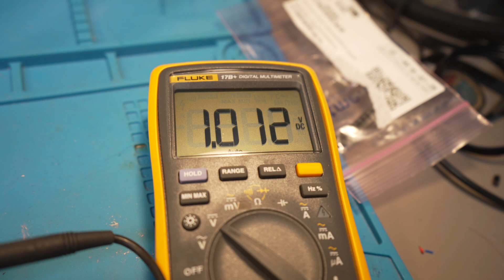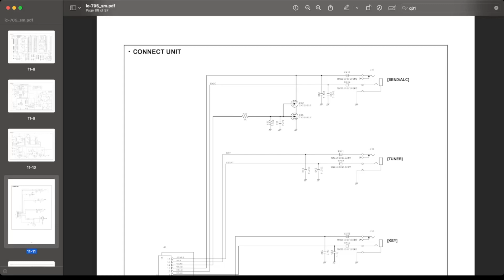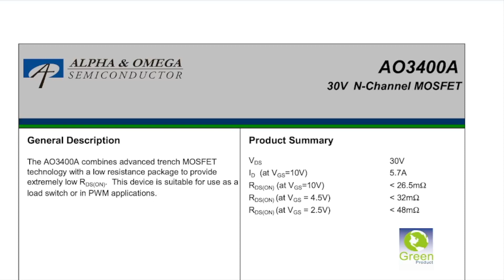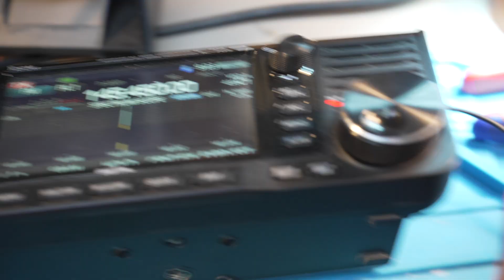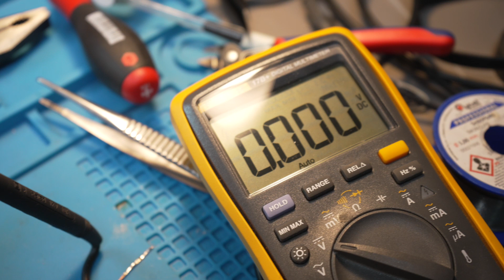IC-705 repairing broken SEND/ALC jack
Quick video about repairing the external PTT / SEND/ALC port for the ICOM IC-705.
Replaced Q31/Q32 with AO3400A instead of LN2306LT because the original part was not available in any electronic stores I searched.